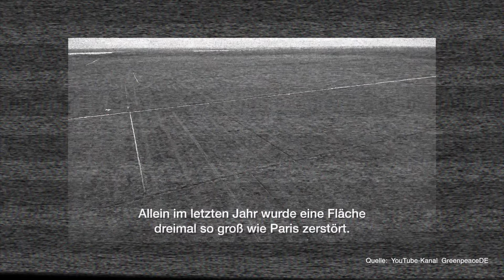Fangt an! (Umwelt Hymne, Klima Song, Die Erde, Earth Song) - Heinz Rost feat. Zound Kidz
Heinz Rost ist nicht nur Lehrer, Fußballtrainer und Schiedsrichter. In erster Linie ist er Naturliebhaber und setzt sich leidenschaftlich für den Erhalt gefährdeter Pflanzen und Tiere ein.
Anlass für die Entstehung der Umwelthymne "Fangt an!" war die Klimakonferenz 2015 in Paris. Rost verfolgte die Ergebnisse und Bemühungen um den Weltklimavertrag und griff enttäuscht zur Feder. Sein Gedicht "Rettet die Erde" ist ein deutliches Statement . Zunächst bot er den Text seiner Lieblingsband "Karat" an: "Ich dachte, die Jungs machen was draus. Die Antwort war leider negativ."
Also begann Rost, sein Ziel selbst in die Hand zu nehmen und in einem Lied auszusprechen, was viele denken: "Erde, du bist so wunderschön, auf dir kann man viel erleben. Du gibst uns so viel Kraft, du schenkst uns Leben. Was sind wir Menschen doch Idioten, was unsre Gier doch aus dir macht."
Mit SUNROCK und den Zound Kidz fand der 66-jährige Rost die musikalische und mit Jonez Entertainment die visuelle Unterstützung.

Produziert in den SUNROCK Studios von Matthias Müller
Text: Heinz Rost
Verlag: SUNROCK Publishing
Videoproduktion: Jonez Entertainment, Tim Jonez